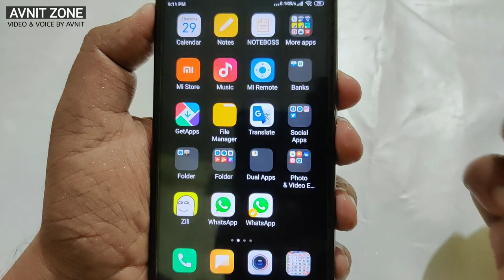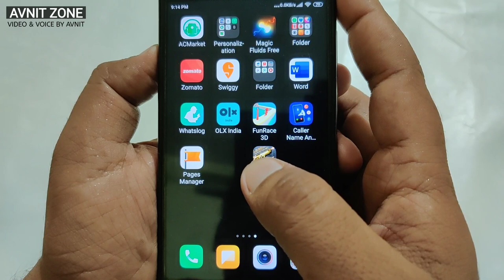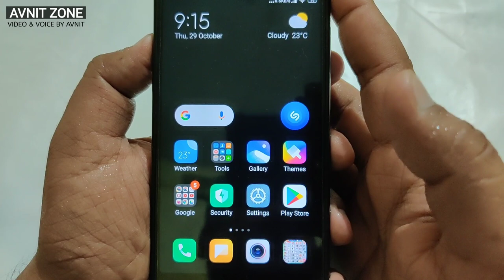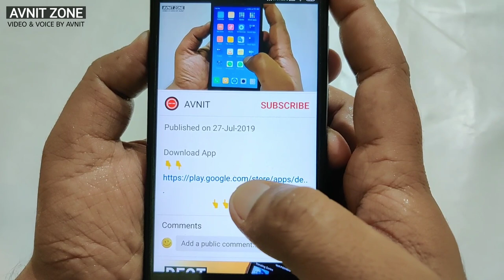Amazing Android Lock Screen, Gun lock for Android | ऐसा धमाकेदार Lock Screen अपने फोन पर कैसे लगाएं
Amazing Android Lock Screen, Gun Shoot Lock Screen | ऐसा धमाकेदार Lock Screen अपने फोन पर कैसे लगाएं

In This Video I Have Explained About Android Phone Locker Application

ऐसा धमाकेदार Lock Screen अपने फोन पर कैसे लगाएं

Amazing Android Lock Screen

Gun Shoot Lock Screen

gun lock screen

gun shoot lock screen for android

Android lock screen customization

android lock screen removal

android lock screen bypass

gun

shoot

lock

screen

android

Lock screen

amazing lock screen

best lock screen android

best lock screen

best lock screen 2020

Gun lock for Android